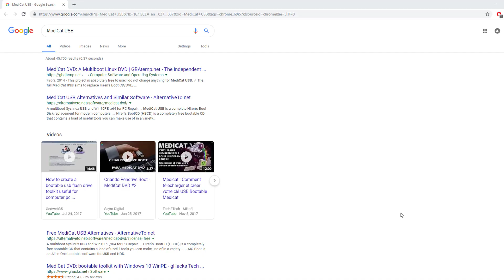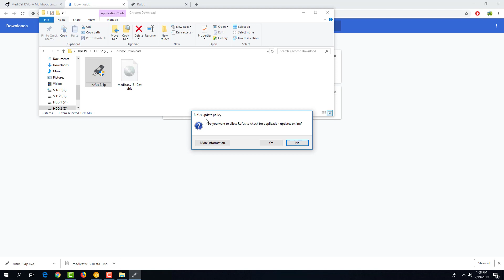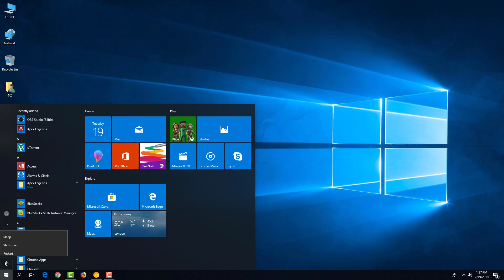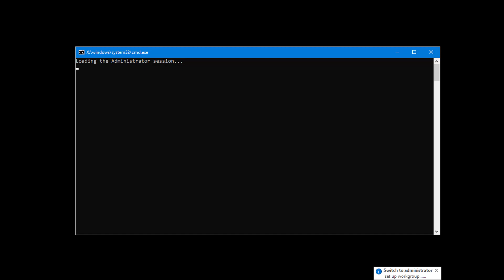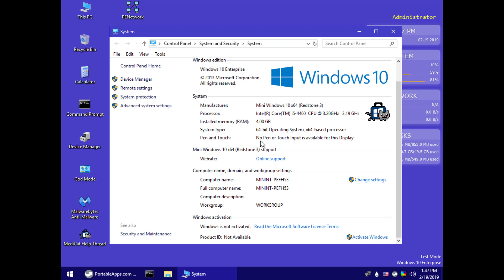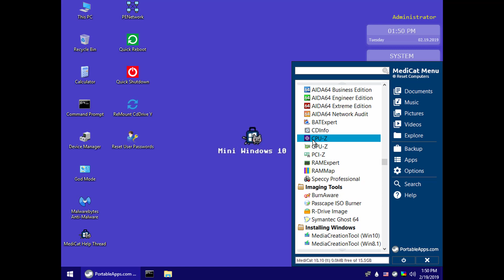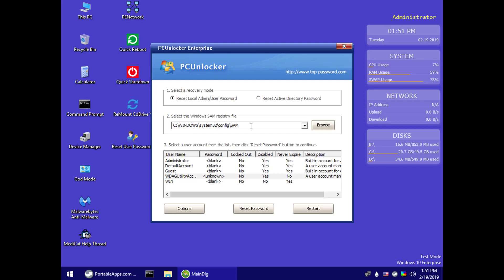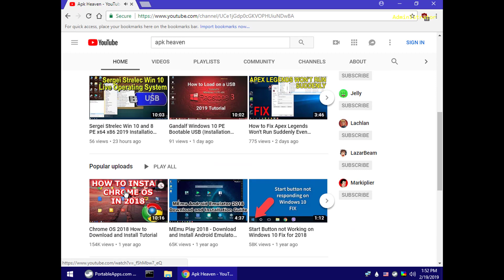MediCat Mini Windows 10 Bootable USB with Installation Guide and OverView 2019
In this video i will show you how to create a bootable usb flash drive toolkit useful for computer pc repair from medicat with windows 10 mini live  operating system. this is a great alternative to hirens boot usb cd dvd.

MediCat USB with Live Mini Windows 10 Installation Tutorial and OverView 2019

✔ This project is absolutely free to use; I do not charge anything for MediCat USB.
✔ The full MediCat USB aims to replace Hiren's Boot CD/DVD, for bleeding edge computers.
✔ Derivative projects are allowed and encouraged.
✔ MediCat USB is clean of viruses, malware, or any kind of malicious code.
✔ Modify MediCat's ISOs and menus as you see fit with UltraISO.
✔ USB bootable using Rufus, or similar USB tools.

MediCat USB aims to replace the discontinued and dated Hiren's Boot Disk. It is geared towards modern hardware, and follows the Ubuntu release cycle with a newly-updated release every 6 months.